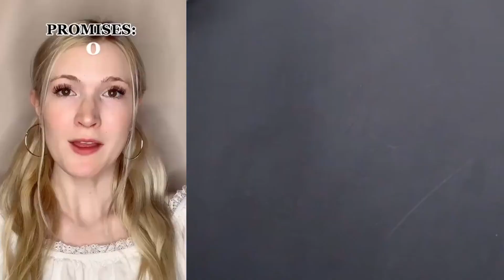🤢 Text To Speech 🦋 ASMR Cake Storytime || @Brianna Guidryy || POVs Tiktok Compilations 2023 #64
Hello friends!
Welcome to RE Bee Storytime